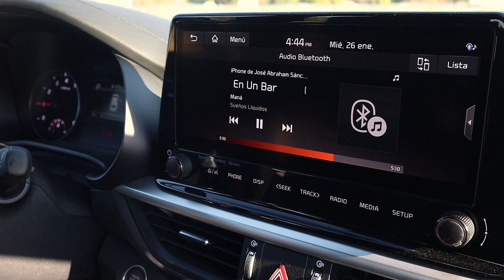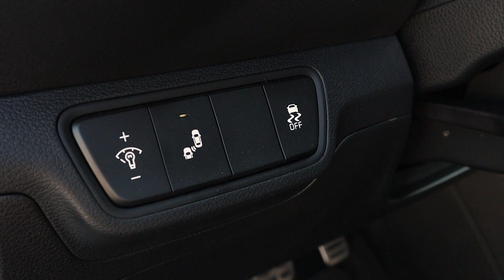Kia Forte GT Hatchback 2022 - Prueba de Manejo | Car Plus México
Esta semana tuvimos la prueba de manejo del Kia Forte GT Hatchback 2022. En mi opinión, es el auto más divertido que fabrica la marca koreana.